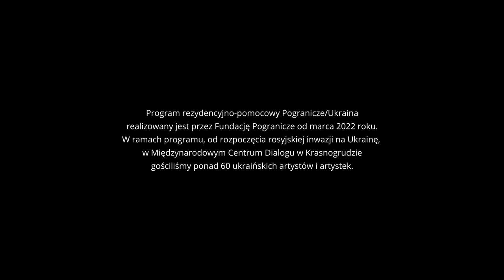Pogranicze/Ukraina - Oksana Zabużko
W czerwcu 2022 roku rezydentką w Dworze Miłosza w Krasnogrudzie była jedna z czołowych ukraińskich pisarek, autorka ponad dwudziestu książek (poezja, proza, eseistyka, filozofia), laureatka wielu nagród krajowych i zagranicznych, Oksana Zabużko.